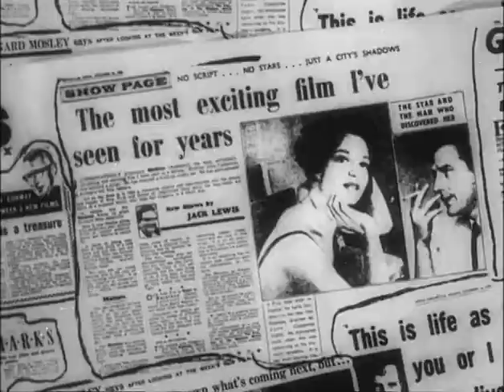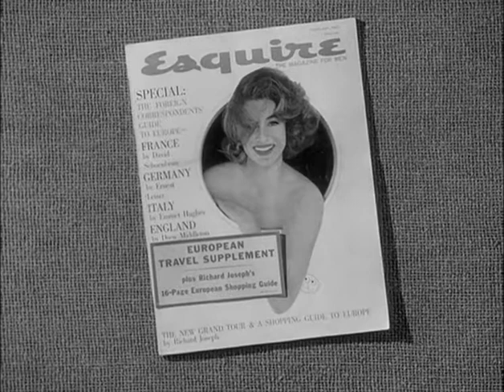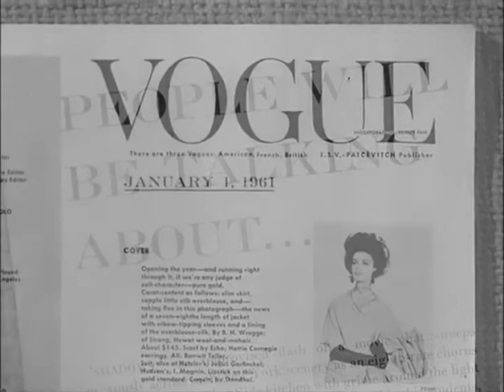Shadows (1958) - Trailer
Cassavetes' jazz-scored improvisational film explores interracial friendships and relationships in Beat-Era (1950s) New York City.

Directed by John Cassavetes.
Written by John Cassavetes.
Starring Ben Carruthers, Lelia Goldoni and Hugh Hurd.